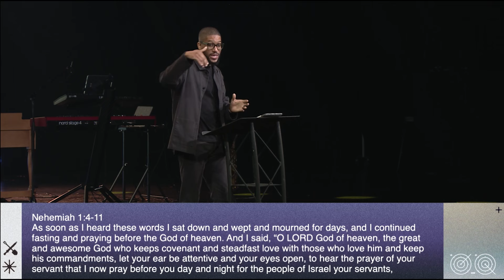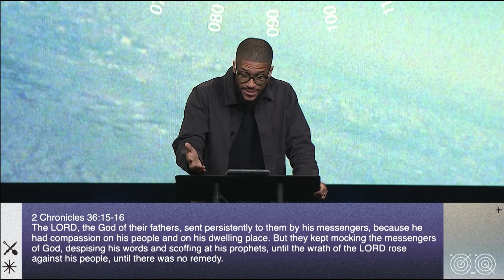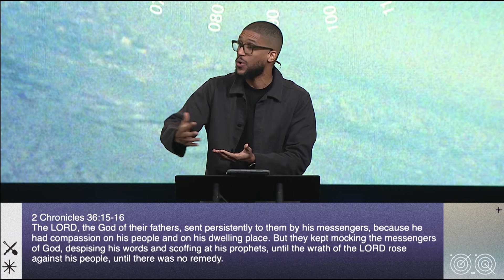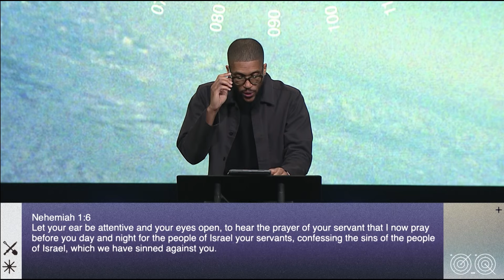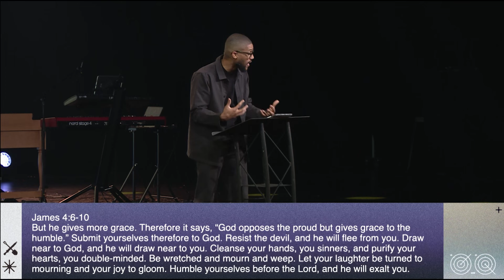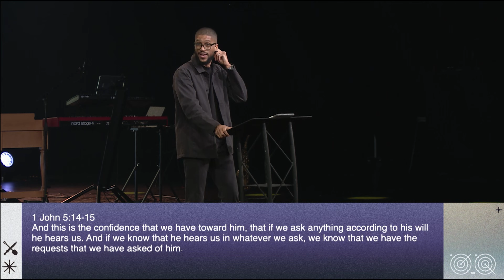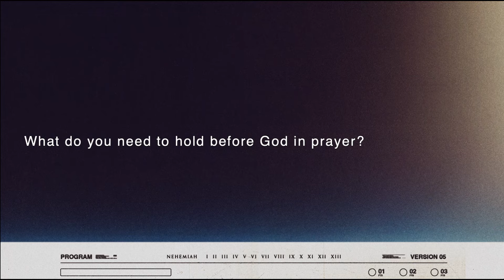Prayer That Shapes History (Nehemiah 1:4-11) || What Could God Do || Mike Kelsey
With everything going on in the world and your family or personal life, how would you characterize the impact of your prayer life?

Israel’s history to this point in Nehemiah’s life can be summarized by a time of covenant – when God brought Israel out of slavery and characterized success as obedience to Him; a time of sin – when Israel turned to her own pride rather than turning to God; and to a time of judgment – when Israel was in exile by the physical hand of Babylonian and Persian kings.
• Nehemiah bows before God and offers:
• Worshipful Prayer: Recognizing God who is powerful and who rules over everything.
• Humble Prayer: Taking responsibility for the consequences of sin, even though he didn’t participate in the sinning that caused those consequences.
• Bold Prayer: Saturating our prayer in the truths and promises of God’s Word.
• Persistent Prayer: God doesn’t say He’ll grant all of our prayers, He tells us to ask and to keep asking.
• Surrendered Prayer: Yielding to God in total surrender to lead in however ways He wants.

00:00 - Intro
00:39 - Cynthia Marshall
07:48 - Review
13:56 - Nehemiah 1:4-11
18:21 - Worshipful Prayer
27:45 - Humble Prayer
36:20 - Bold Prayer
51:05 - Persistent Prayer
52:24 - Surrendered Prayer
53:36 - Reflection